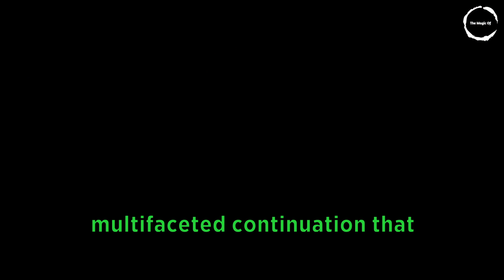The Godfather Part II: Oscar-Winning Brilliance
Delve into the cinematic brilliance of "The Godfather Part II," the iconic sequel that swept the Oscars. In this video, we unravel the secrets behind this acclaimed masterpiece, exploring its intricate plot, unforgettable performances, and enduring legacy in cinema. Join us as we analyze why this sequel deserves its place among the greatest films of all time and uncover the fascinating stories behind its Oscar success. Whether you're a fan of the Godfather series or a cinephile seeking insight into Hollywood's finest, this is a must-watch exploration of cinematic excellence.